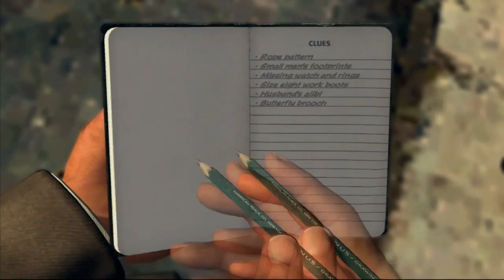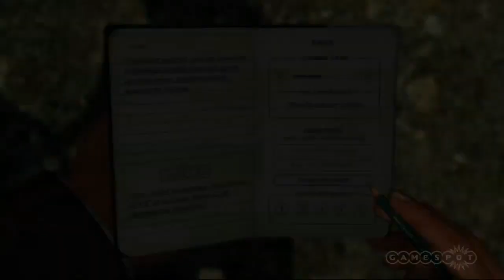LA Noire Tips and Hints (Xbox 360, PS3)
Here are some tips to get your detective career off to a flying start in Rockstar's gumshoe-'em-up.